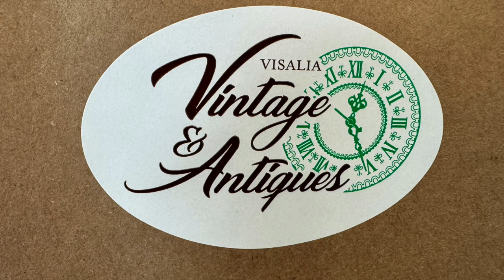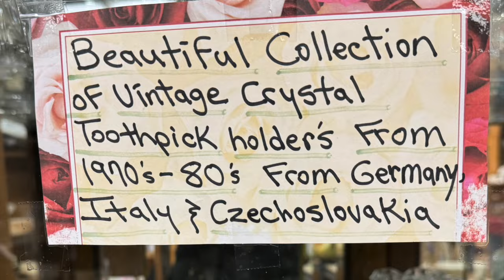Best Vintage Antique Store!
In Visalia California!